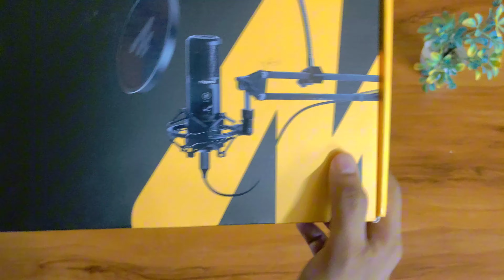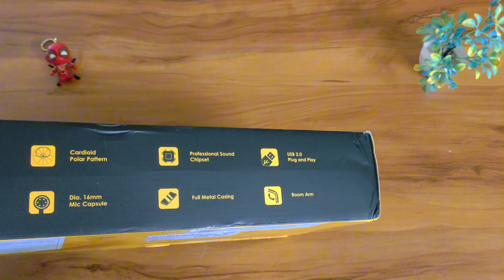Best Mic For Youtube video | Maono AU-PM421 USB Condenser Microphone Kit |Unboxing & Review in Hindi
Unboxing and detailed review of the Maono AU-PM421 USB Condenser Microphone Kit. Perfect for YouTubers, podcasters, and content creators seeking high-quality audio. Discover its features, sound quality, ease of use, and overall value.

Your Queries -

Techment Hub
Techment Gaming
Maono AU-PM421
USB condenser microphone
Best mic for YouTube
YouTube microphone
Microphone review
Podcast microphone
Content creator microphone
Audio recording
Microphone kit
Unboxing
maono au-pm421 price
maono au-pm422
maono au-pm421 review
maono au-a04
maono au-pm461tr
maono au-pm421 software
Maono Mic
Maono PM421
"maono usb microphone review hindi"
"maono au-pm421 condenser usb microphone"
"maono pm 421 condenser cardioid mic"
"maono au-pm421 condenser mic"
"maono au pm421 review"
"maono usb condensor mic under 5000"
"professional studio usb mic under 5000"
"best microphone under 5000"
"cheap studio microphone"
"maono au pm420 singing"
"maono aupm421 mic vlogging"
"maono aupm421 mic"
"maono au-pm421 setup"
"maono au pm421"
"maono au ao mic"
"cheapest streaming mic for youtube"
"best youtube microphone"
"Maono Au Pm 421 Microphone"
"Maono Au Pm 421 Microphone Review"
"Maono Au Pm 421 Microphone unboxing"
"Maono Au Pm 421 Mic"
"maono au pm 421"
"maono mic"
"maono condensor mic"
"condensor microphone"
"podcast microphone"
"technoline"
"best podcast mic"
"best condensor mic"
"maono au-pm421"
"maono"
"usb microphone"
"maono au-pm421 setup"
"maono mic installation"
"mic"
"boya